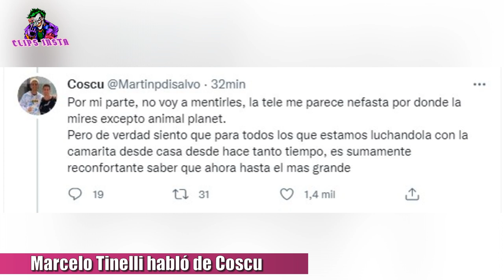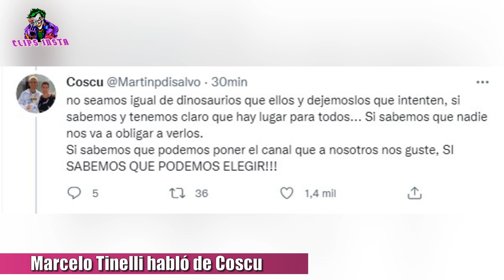MARCELO TINELLI habla de COSCU y dijo "Es un numero uno, aprendo de él"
Marcelo Tinelli habló de Coscu. El conductor argentino se refirió a Martín Pérez di salvo como un numero uno de la plataforma y un capo, es mas hasta mencionó que aprende de sus comentarios.

Tinelli se refirió a las palabras que tuvo Coscu en su Twitter cuando llegó a twitch, y le dedicó un hilo extenso hablando sobre la tele y su inclusión en la plataforma. Este es el segundo stream de Marcelo y dijo que se vendrían mas la semana que viene, haciendo zoom con invitados conocidos , cantantes, futbolistas y artistas.
Como ven la llegada de Tinelli a Twitch?
Y a ustedes les gustaría ver un stream de Coscu junto a Marcelo Tinelli?

TAGS